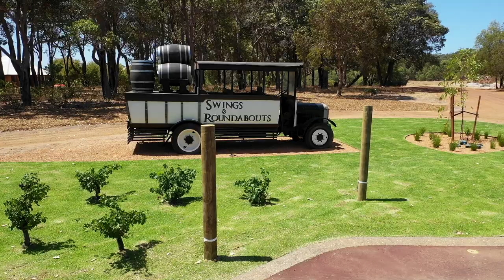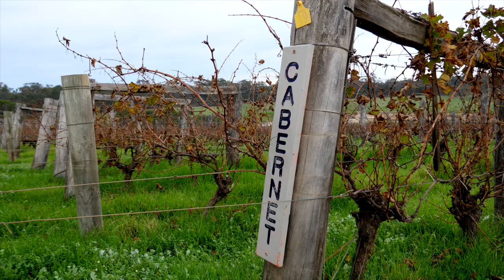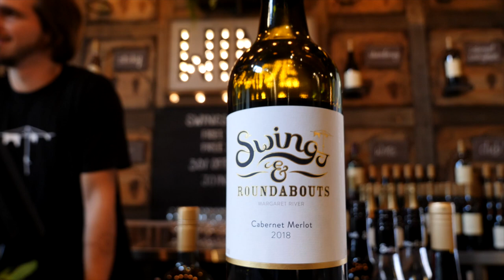Margaret River - Swings & Roundabouts - Unleash Media House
A Stunning Video Project for the beautiful new Swings & Roundabouts venue in Yallingup, Margaret River Region WA
Concept, Shooting & Editing by Unleash Media House